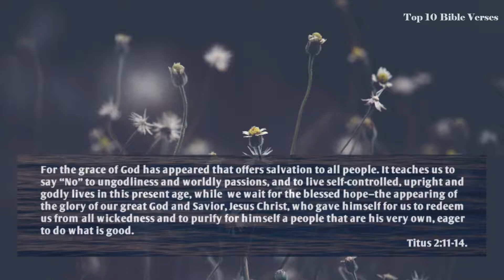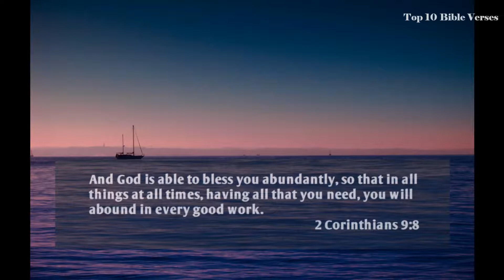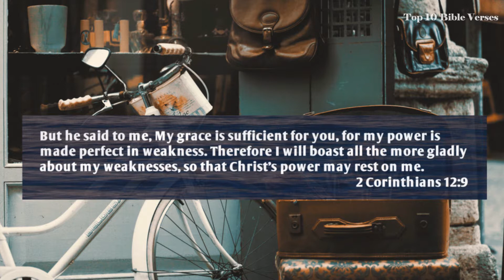10 Bible Verses About Grace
Here are the 10 Bible verses about Grace that I used in the video:

The Word became flesh and made his dwelling among us. We have seen his glory, the glory of the one and only Son, who came from the Father, full of grace and truth.
John 1:14 .

In him we have redemption through his blood, the forgiveness of sins, in accordance with the riches of God’s grace.
Ephesians 1:7.

For the grace of God has appeared that offers salvation to all people. It teaches us to say “No” to ungodliness and worldly passions, and to live self-controlled, upright and godly lives in this present age, while we wait for the blessed hope—the appearing of the glory of our great God and Savior, Jesus Christ, who gave himself for us to redeem us from all wickedness and to purify for himself a people that are his very own, eager to do what is good.
Titus 2:11-14.

For all have sinned and fall short of the glory of God, and all are justified freely by his grace through the redemption that came by Christ Jesus.
Romans 3:23-24

Let us then with confidence draw near to the throne of grace, that we may receive mercy and find grace to help in time of need.
Hebrews 4:16

 And God is able to bless you abundantly, so that in all things at all times, having all that you need, you will abound in every good work.
 2 Corinthians 9:8

For it is by grace you have been saved, through faith—and this is not from yourselves, it is the gift of God.
Ephesians 2:8 .

For sin shall no longer be your master, because you are not under the law, but under grace.
Romans 6:14.

But by the grace of God I am what I am, and his grace toward me was not in vain. On the contrary, I worked harder than any of them, though it was not I, but the grace of God that is with me.
1 Corinthians 15:10

But he said to me, My grace is sufficient for you, for my power is made perfect in weakness. Therefore I will boast all the more gladly about my weaknesses, so that Christ’s power may rest on me.
2 Corinthians 12:9 .